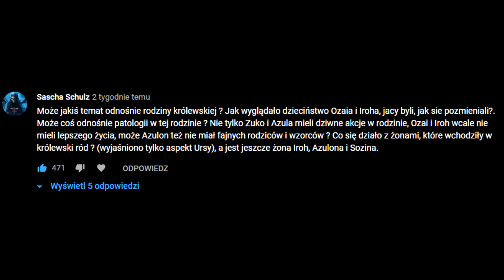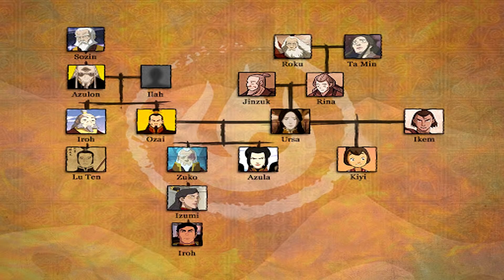Dzieciństwo Iroh i Ozaia czyli jak chowano książąt Narodu Ognia [KRONIKI AVATARA]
👇 👇 👇 👉Co jest dokładnie w odcinku? Rozwiń opis po więcej! 👈 👇 👇 👇

Zastanawiacie się nieraz jak potoczyły by się losy świata avatarów bez tej 100 letniej wojny wywołanej przez naród ognia? Kto jest odpowiedzialny za ten przejaw terroru i rozpaczy? Czy dzieciństwo książąt, a potem władców ognia było zwykłe i bez zmartwień? Cóż, tego możemy się zapewne domyślić! Spróbujmy zatem w tym odcinku z kronik avatara!